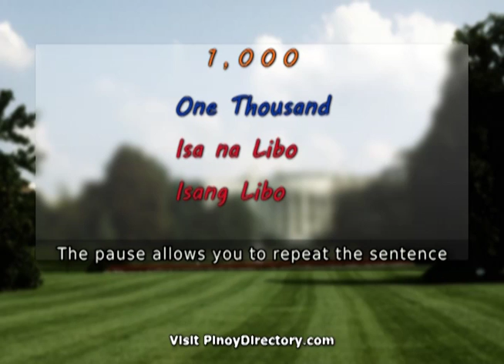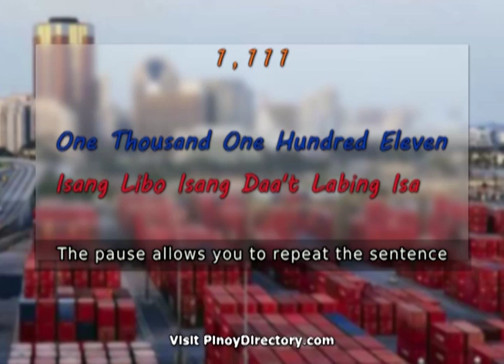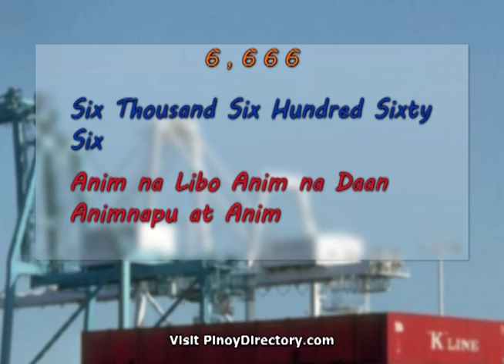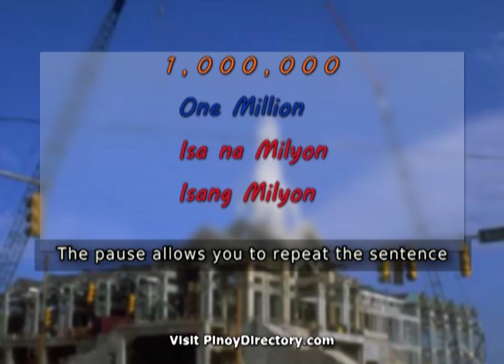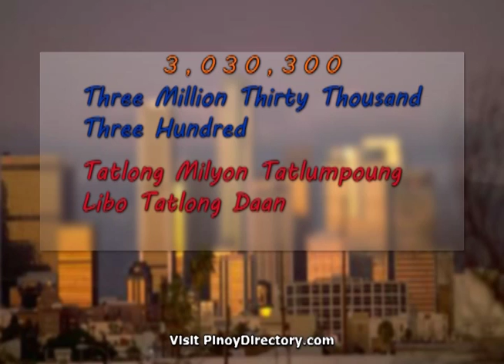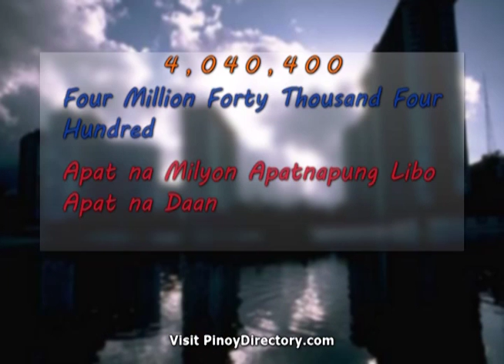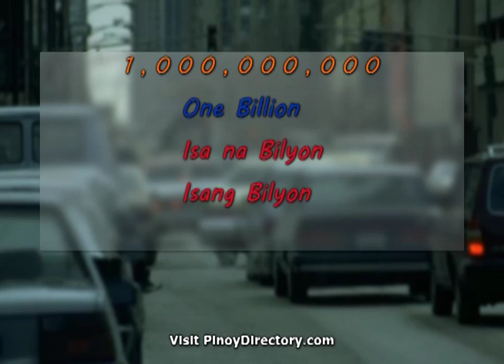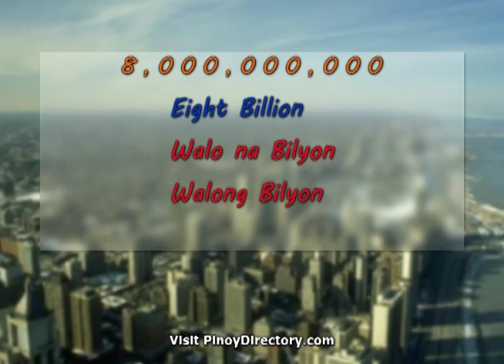Filipino/Tagalog Lesson 112-C: Counting to One Billion, Part 2 (Overview)